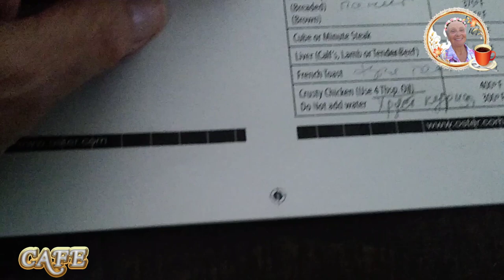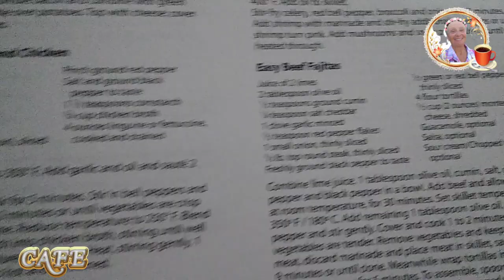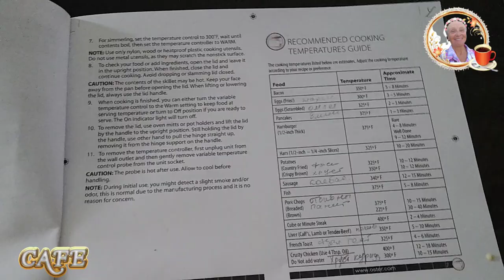Овощи к Ужину: Быстро и Вкусно / Vegetables for Dinner: Quick and Tasty#funnymfamily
Всего 15 минут и овощи к ужину готовы!  Just 15 minutes and your vegetables are ready for dinner! USA vlog. Our life in the USA. The life of a wonderful family in America.
Handle :       @FunnyMFamily
⏱️ Timestamps ⏱️
     0:00  Intro
   00:10  Готовим овощи
   02:49  Нарезаю перец
   05:37  Инструкция к электросковородке, сколько градусов?
   07:05  Обжариваем овощи
   09:20  Ending